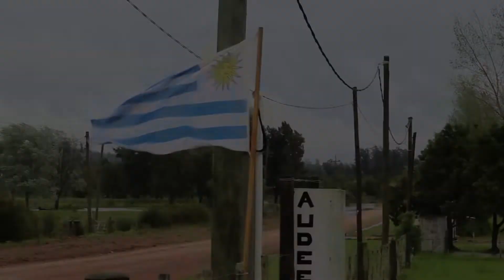MUNDO ECUESTRE - B3 PROGRAMA 26/10/2018